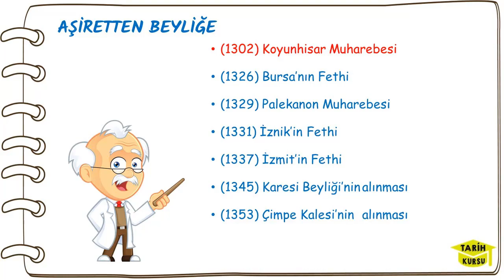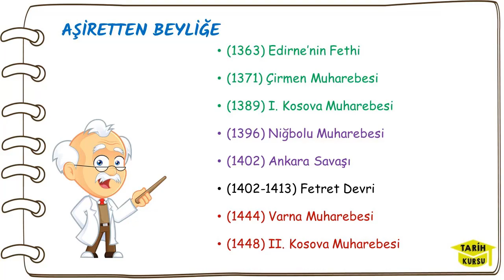KURULUŞ DÖNEMİ OSMANLI PADİŞAHLARI, OSMANLI DEVLETİ KURULUŞ DÖNEMİ KRONOLOJİSİ